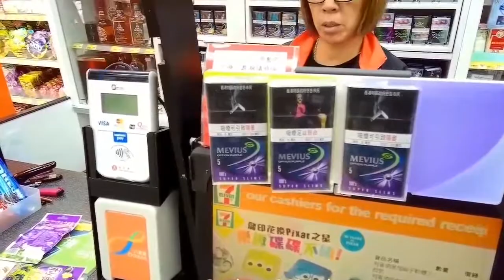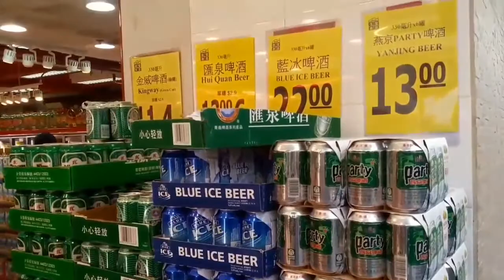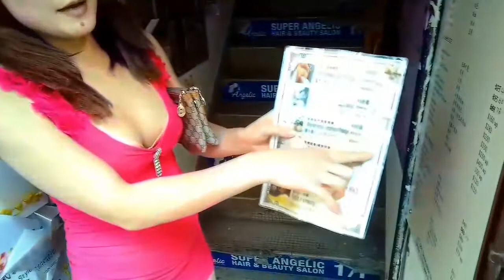Discover adult street in Hongkong | khám phá phố người lớn ở Hồng kong ☆☆